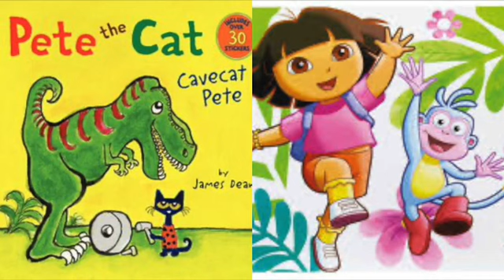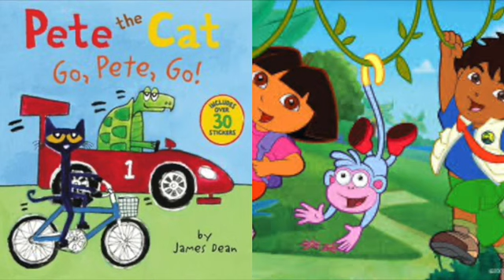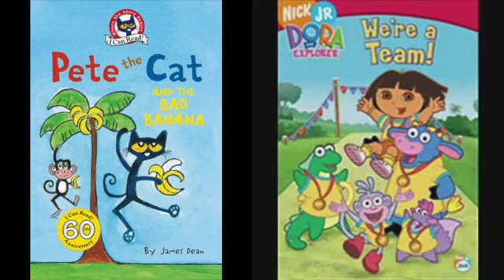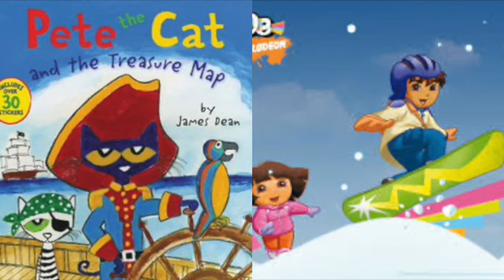MERGED Pete The Cat and Dora The Explorer Just The Way You Are